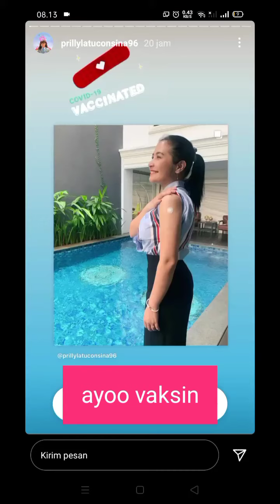EFEK SAMPING YANG DIRASAKAN PRILLY latuconsina SETELAH MELAKUKAN VAKSIN